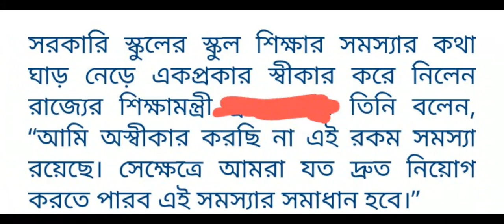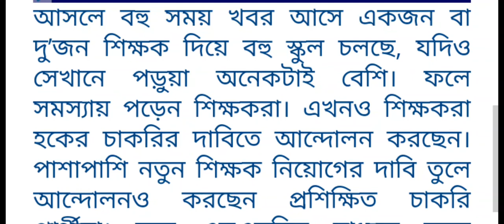পশ্চিমবঙ্গের স্কুল সার্ভিস কমিশনের শিক্ষক নিয়োগ সংক্রান্ত আজকের আপডেট।wbssc wbssc teacher job news